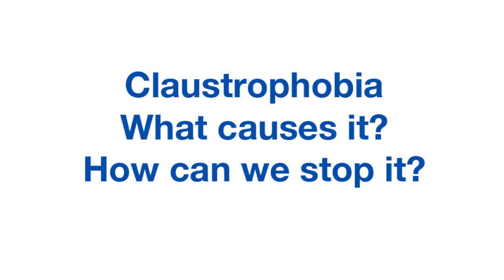Claustrophobia. What causes it? How can we stop it?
Feeling trapped can keep you from flying or doing other things you would like to do. Neuroscience has shown us how to control the feeling. The steps to control claustrophobia are detailed in Panic Free: The 10-Day Program to End Panic, Anxiety, and Claustrophobia.